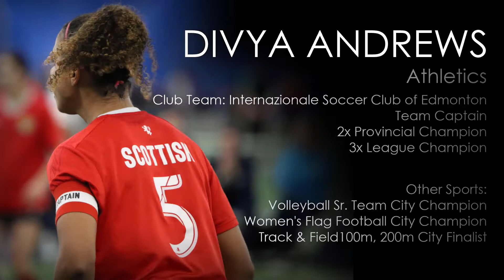Divya Andrews - Centreback Portfolio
Divya Andrews - Centreback - Speed, Strength, Aggression, Poise, and Vision

Club Team: Internazionale Soccer Club

2x Provincial Champion
3x League Champion